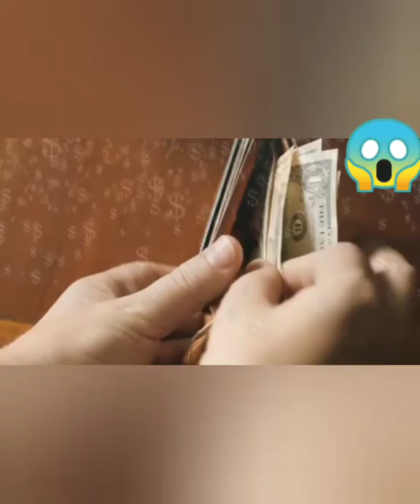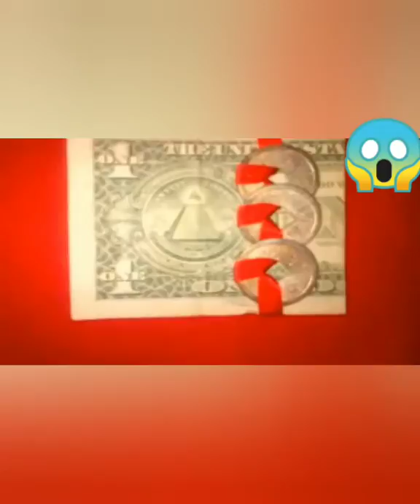ضع قليل من الملح في محفظتك وشاهد ماذا سيحدث لن تصدق 😱😱😱😱😱😱😱😱😱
ضع قليل من الملح في محفظتك وشاهد ماذا سيحدث . . لن تصدق ! ! مرحباً بكم ، دائما ما يكون من الجيد أن تحافظ على حافظتك نظيفة ومرتبه بحيث يكون هناك مكان لكل ما تريد وضعه داخل الحافظة .

10 أشياء أكرهها بشأنك
10 أشياء لا يمكن للرجل مقاومتها في المرأة
10 أشياء يحبها الرجال
10 أشياء تمنيت أعرفها قبل دخولي الجامعة
10 أشياء تخرجك من الأسلام دون أن تدري
10 أشياء أكرهها بشأنك trailer
10 أشياء أكرهها بشأنك فريق التمثيل
10 اشياء يحبها الرجل
10 اشياء يتجنبها الاذكياء
10 اشياء يجب ان تفعلها قبل ان تموت
10 أشياء يفعلها الرجل عندما يقع في الحب
10 أشياء يفعلها الناجحون لتحقيق أحلامهم
10 اشياء يجب فعلها قبل النوم
10 أشياء يفعلها الأزواج السعداء
اغلى 10 اشياء وجدت في القمامة
اغرب 10 اشياء وجدوها في البحر
10 اشياء نفعلها ولا نعترف بها
10 أشياء تراها يوميا ولا تعرف الإستخدام الحقيقى لها
10 اشياء لا نعرف سبب وجودها
10 أشياء تراها يومياً ولا تعرف الإستخدام الحقيقى لها
سقوط 10 اشياء غريبة ومخيفه من السماء
أكثر 10 أشياء غريبة وجدت داخل جسم الإنسان
10 اشياء نزلت من الجنة
10 اشياء نفعلها بطريقة خاطئة
10 أشياء نفعلها يوميا بشكل خاطئ
10 اشياء لا نعرف فائدتها
اغرب 10 اشياء نزلت من السماء
10 أشياء لا تعرفها عن نفسك
10 أشياء ممنوعة في كوريا الشمالية
10 اشياء مرعبة قالها الاطفال
10 اشياء مخيفه
10 اشياء مرعبه
10 اشياء من الفطرة
10 اشياء مخيفه صورتها عدسات الكاميرا
10 اشياء ملعونة
10 اشياء مفيدة
10 اشياء لا يفعلها الا ميسي
10 اشياء لا تبحث عنه على جوجل
10 أشياء لم تكن تعرفها عن المدارس اليابانية
10 اشياء لا تعرفها
10 اشياء لا يحبها الرجل في المراة
10 اشياء لا تدخل المراة الجنة
10 اشياء لن تستطيع فعلها مهما حاولت
10 اشياء كلمات
10 أشياء كنتِ تسخرين منها تفعلينها الآن أثناء حملك
10 أشياء اذا كانت في المراة تجعل الرجل يعشقها للأبد
10 اشياء غريبة التقطتها كاميرات المراقبة .. لن تصدق ما ستراه
10 اشياء ليس لها كتلة او حجم
10 اشياء في ماين كرافت
10 اشياء لا تعرفها عن كريستيانو رونالدو
10 اشياء قد لا تعرفها pdf
10 اشياء قد لا تعرفها
10 اشياء قد تنقذ حياتك
10 اشياء قبل النوم
10 اشياء قد يخدعك بها عقلك
كتاب 10 اشياء قد لا تعرفها pdf
10 أشياء بسيطة قد لا تصدق الغرض من وجودها
10 اشياء في العالم
10 اشياء اذا فعلها الرجل تاكدي انه يحبك لابعد الحدود
اغلى 10 اشياء في العالم
اخطر 10 اشياء في العالم
اقوى 10 اشياء في العالم
10 اشياء اذا فعلها الرجل فتأكدى من انه يعشقك
اسرع 10 اشياء في العالم
في 10 اشياء غير العصافير
10 اشياء غريبة
10 اشياء غريبة في العالم
10 اشياء غريبة سقطت من السماء
10 اشياء غريبه تحدث اثناء النوم
10 اشياء غامضة
10 اشياء غريبة في الهند
10 أشياء غريبة تحدث لك عند النوم
10 اشياء عليك ان لا تفعلها في ايطاليا
10 اشياء عني
10 اشياء عنك
10 أشياء عن اليمن
10 أشياء على الزوج تذكرها أثناء حمل الزوجة
10 أشياء تدل على أن الرجل يخونك
اغرب 10 اشياء عن الفراعنة
10 اشياء ستندم عليها بعد سن الاربعين
اغرب 10 اشياء ظهرت في السماء
10 اشياء صورتها الكاميرا
10 اشياء صنعت من الذهب
اغرب 10 اشياء صنعت من الذهب
أغرب 10 اشياء صادمة تم العثور عليها فى الكهوف المهجورة
أغرب 10 أشياء صنعت من جلود البشر
10 أشياء مميزة يمكن شراءها اصدقاء من بالي
أغرب 10 أشياء يمكنك شرائها عبر الإنترنت
10 اشياء ستجعل حياتك اسهل بشكل لا يصدق
10 اشياء ستجعل حياتك اسهل
10 اشياء ستغير حياتك
10 اشياء سحرية
10 اشياء ستسهل حياتك
10 اشياء سقطت من السماء
10 اشياء سوف تسهل حياتك
10 اشياء تجعلك اكثر ذكاء
10 اشياء تمنيت معرفتها قبل دخولي الجامعة pdf
اغبى 10 اشياء في دراغون بول
10 اشياء تمنيت معرفتها قبل دخولي الجامعة

Put a little salt in your wallet and see what happens. . you will not believe ! ! Hello to you, it is always a good idea to keep your wallet clean and tidy so that there is a place for everything you want to put inside the wallet.